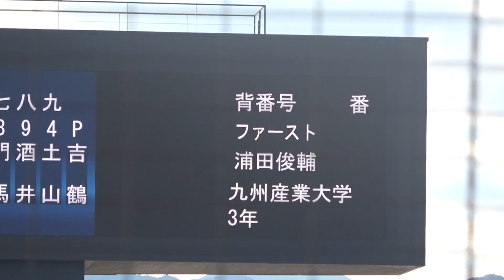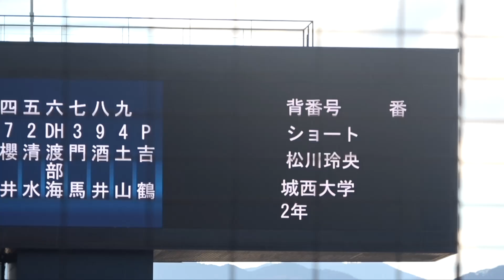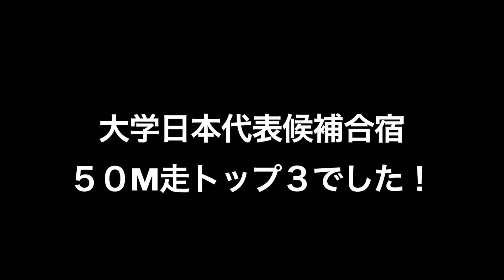2年生の大型内野手が5.88計測！！大学日本代表候補合宿では３名が5秒台！！内野ゴロも間一髪！！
大学日本代表候補合宿
恒例となっている50M走！
１位はなんと大型2年生野手！！

１位　松川玲央（城西大）5秒88
「50メートル走で1位を取ることがこの合宿の一つの目標だったので良かっ2位　藤澤涼介（横浜国立大／5秒97）
3位　浦田俊輔（九州産業大／5秒99）

内野手
氏名 　　　　　大学            　  高校 　　　　学年.   投打　　 身長 体重
菅谷 真之介 　立教大学 　　　市立船橋 　　3 　　右投左打 170 77
門馬 功 　　　日本体育大学　東海大相模 　 2 　　右投右打 172 81
土山 翔生 　　國學院大学 　　岡山理科大付 3 　　右投右打 170 72
勝田 成 　　　近畿大学 　　　関大北陽 　　2 　　右投左打 163 70
天野 幹太郎 　高知工科大学　広陵 　　　 　3 　　右投左打 173 76
立石 正広 　　創価大学 　　　高川学園 　　2 　　右投右打 180 86
武川 廉 　　　法政大学 　　　滋賀学園 　　3 　　右投右打 178 77
佐々木 泰 　　青山学院大学　県岐阜商 　 　3 　　右投右打 177 77
水鳥 遥貴 　　慶應義塾大学　慶應義塾 　 　3 　　右投左打 184 81
宗山 塁 　　　明治大学 　　　広陵 　　　　3 　　右投左打 175 78
松川 玲央 　　城西大学 　　　関西 　　　　2 　　右投左打 182 76
浦田 俊輔 　　九州産業大学　海星 　　　　 3 　　右投左打 172 67

外野手
平野 裕亮　 仙台大学 　　　山村学園　　 3 　　右投左打　 178 82
吉納 翼 　　早稲田大学 　　東邦 　　　　3 　　右投左打　 180 85
酒井 捷 　　東京大学 　　　仙台二　　　 2 　　右投左打 　172 76
西川 史礁　 青山学院大学　龍谷大平安　  3 　　右投右打 　182 81
櫻井 亨佑　 中央大学 　　　習志野 　　　3 　　右投左打 　180 78
藤澤 涼介　 横浜国立大学　佐野日大 　　3 　　右投右打 　187 85
渡部 聖弥　 大阪商業大学　広陵 　　　　3 　　右投右打 　177 88
柴﨑 聖人　 大阪経済大学　岐阜第一　　 3 　　右投左打 　173 80